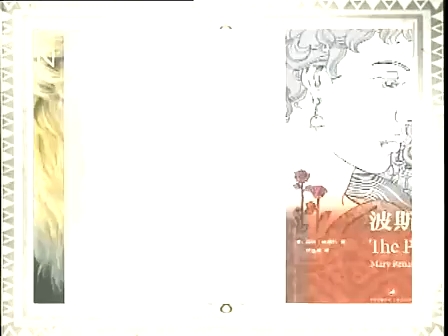20110419《锵锵三人行》：医生是一个很“难为”的职业